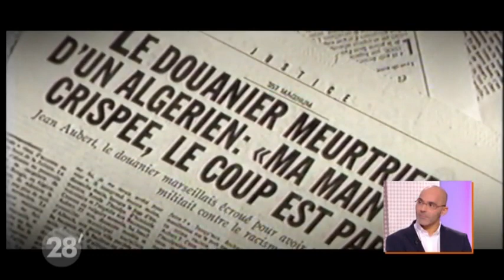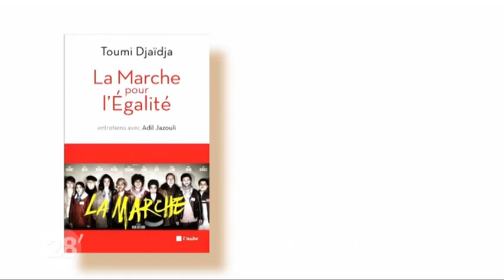toumi djaidja: l'algérien de service qui a laissé la France nous insulter de beurs...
En acceptant de se faire insulter de beur, ce fils de harkis a mis tous les maghrébins dans la merde!